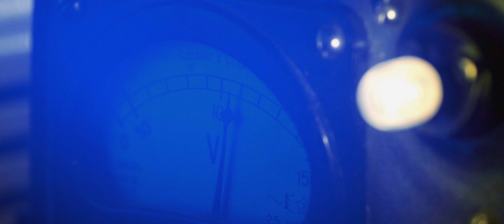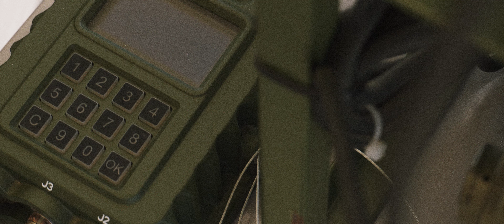ВЫСТАВКА ТРОФЕЙНОЙ ТЕХНИКИ НАТО НА ПОКЛОННОЙ ГОРЕ CINEMATIC VIDEO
CINEMATIC клип про выставку трофейной военной техники стран НАТО
В выставочных шатрах были представлены образцы стрелкового и инженерного вооружения армий иностранных государств, входящих в военно-политический блок НАТО, а также беспилотные летательные аппараты, средства связи и снаряжение украинских неонацистов.

Стоит отметить, что наибольший интерес у москвичей и гостей столицы вызвали новейший танк Leopard 2А6, боевая машина пехоты «Marder» немецкого производства и американский танк Abrams M1A1, доставленные с Авдеевского направления.

Выставка состоит из 33 образцов. Военная техника представлена производства США, Великобритании, ФРГ, Франции, Швеции, Австрии, Австралии, Финляндии, Турции, Чехии и Украины.